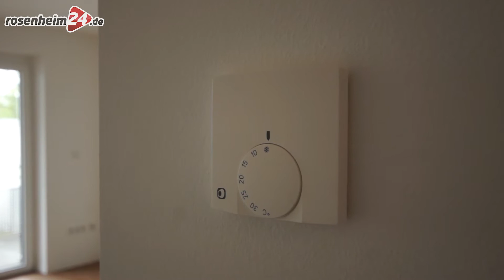Isarpark in Rosenheim: Top-modernes Wohnen in toller Lage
Fünf Minuten vom Bahnhof und der Innenstadt fußläufig zu erreichen, zwischen Leitzach- und Isarstraße, liegt der neue Isarpark. Auf knapp 6.000 Quadratmeter Grundstück entstanden
dort in nur eineinhalb Jahren Bauzeit 66 Wohneinheiten auf einer Wohnfläche von ungefähr 4.000 Quadratmetern. Wir haben uns dort mit Bauträger Jürgen Dösel einmal umgesehen.